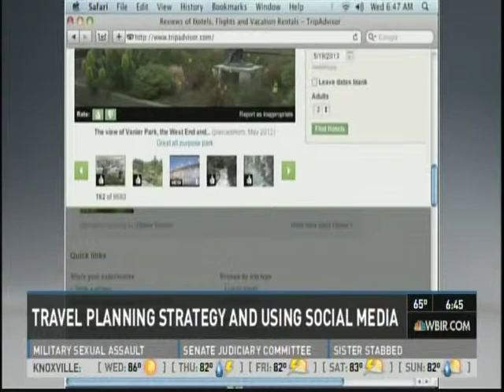Online Strategy for Travel Plans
Dan Thompson of Claris Networks discusses a strategy for planning your travels online and how to avoid fake reviews on websites like Trip Advisor, on the WBIR Morning show